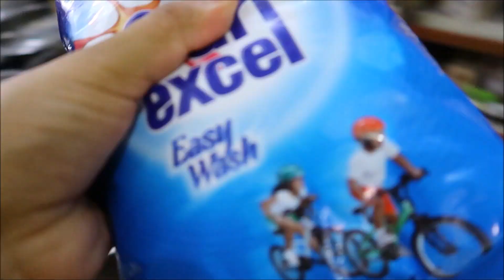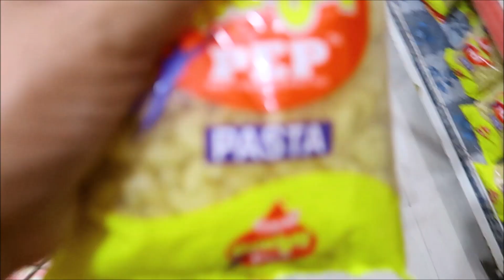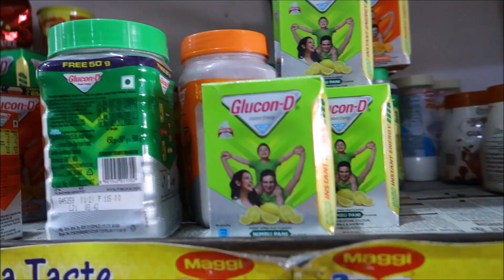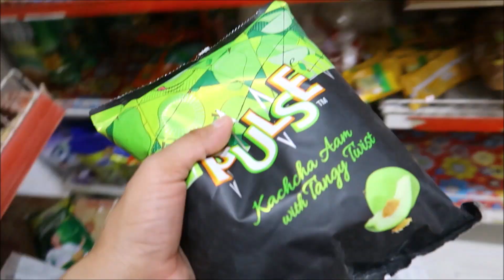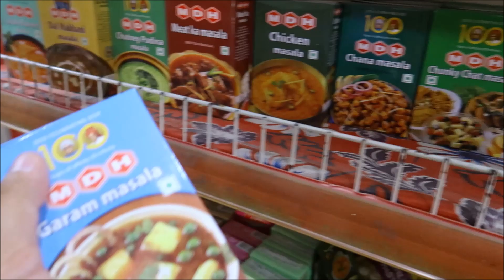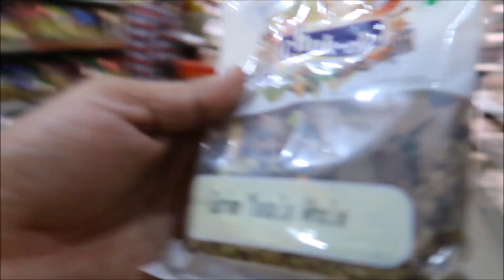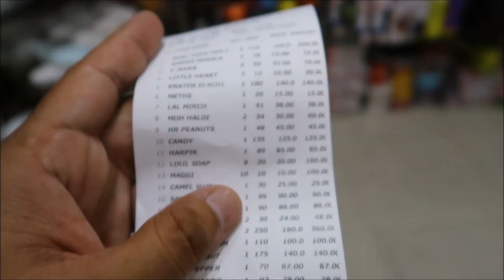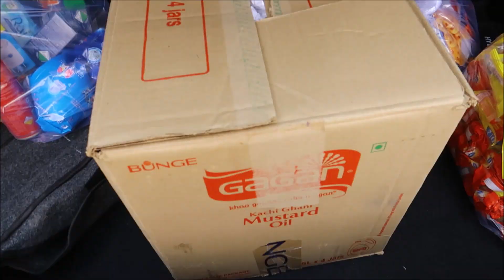Hamari Grocery Shopping - Monthly Grocery Shopping Haul